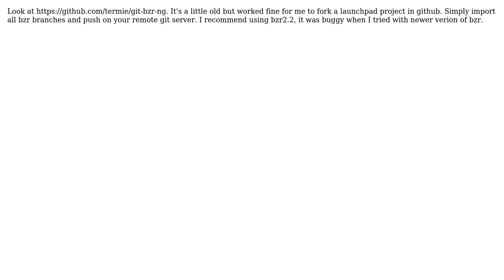Software Engineering: How to convert a Bazaar repository to GIT repository? (2 Solutions!!)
Software Engineering: How to convert a Bazaar repository to GIT repository?

With thanks & praise to God, and with thanks to the many people who have made this project possible! | Content (except music & images) licensed under CC BY-SA | Music | Images & others | With thanks to user Naruto Uzumaki user Jan Hudec user GPoulin and the Stack Exchange Network Trademarks are property of their respective owners. You are responsible for your own actions.